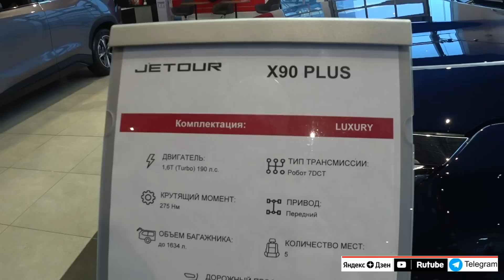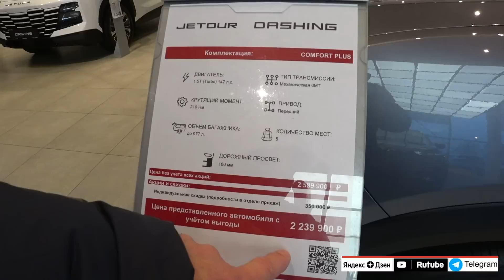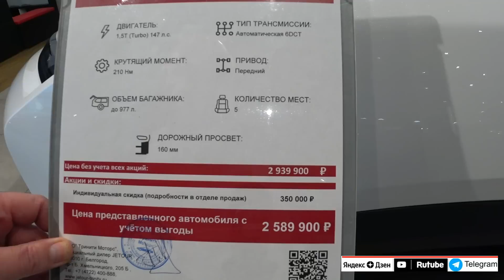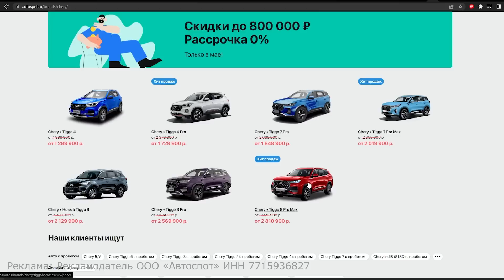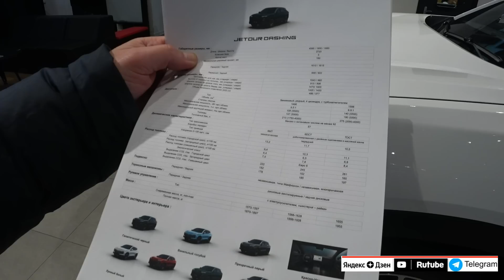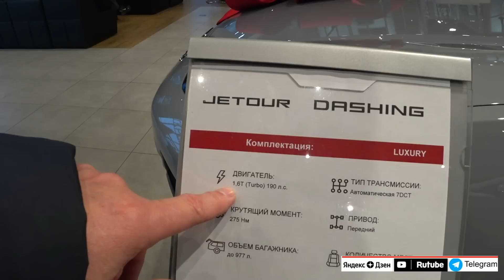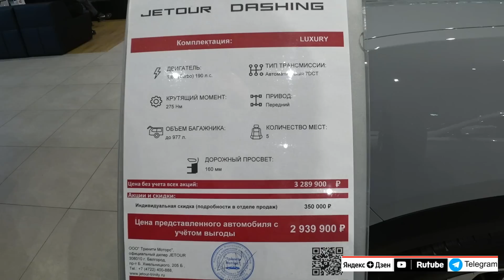JETOUR ЦЕНЫ январь 2024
Лучшие цены на автомобили у Автоспот Реклама. Реклама. Рекламодатель ООО «Автоспот» ИНН 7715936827 ERID: LdtCKCeWq